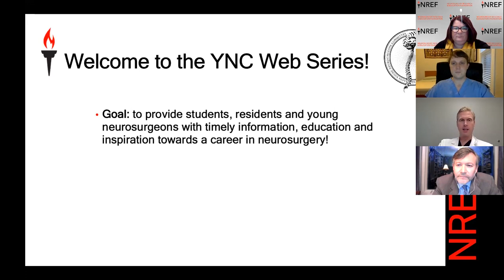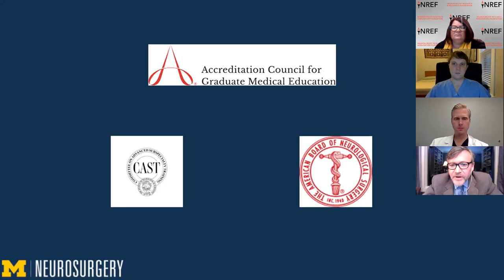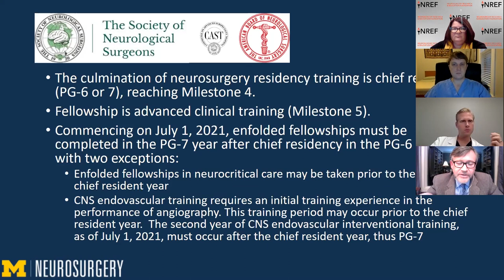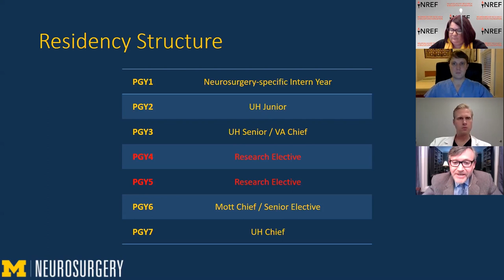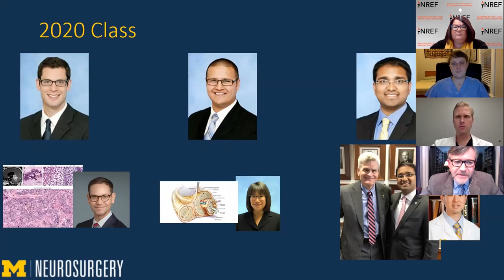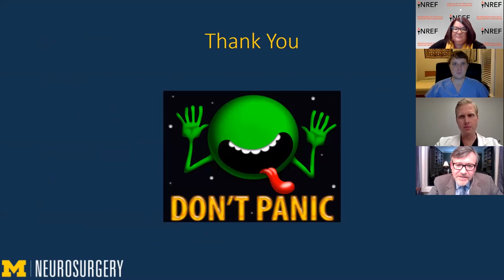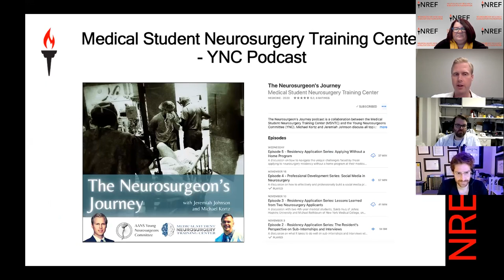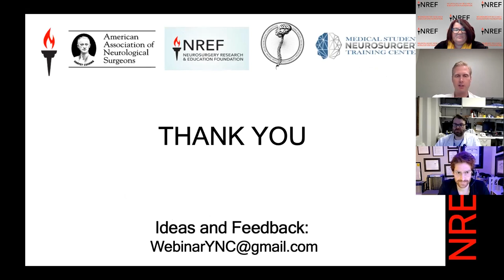Episode 11: Designing your Neurosurgery Residency Elective / Middle Years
The AANS Young Neurosurgeons Committee (YNC) presents a webinar series in collaboration with NREF to provide students and young neurosurgeons with timely information, education, and inspiration towards a career in neurosurgery.

This episode, "Designing your Neurosurgery Residency Elective / Middle Years," features Cormac O. Maher, MD.

Hosts: Jeremiah Johnson, MD

Speakers: David Dornbos, MD; Christopher Graffeo, MD, MS; Benjamin T. Himes, MD